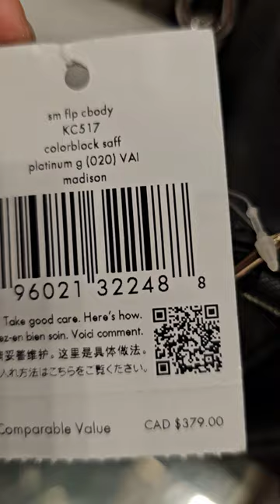KATE SPADE SMALL FLAP CROSSBODY FOR $109